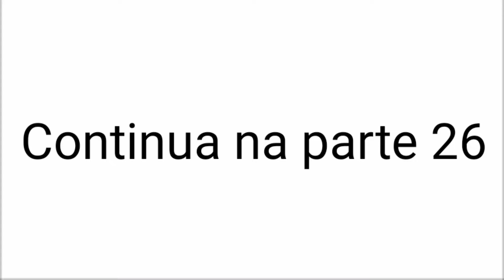História de Bruno e Paloma || Parte 25